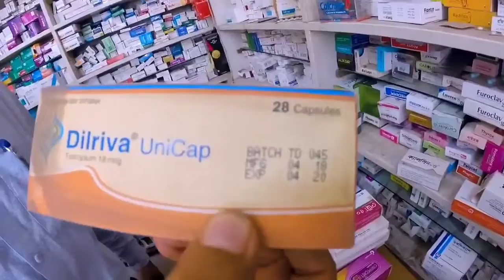ফার্মেসীতে মেয়াদোত্তীর্ণ ঔষধ অভিযানে বেরিয়ে এলো সব তথ্য। এক একটি মেয়াদোত্তীর্ণ ঔষধ জীবন নাশের কারণ।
মিরপুরে ফার্মেসীতে তদারকি অভিযান এ একের পর এক বেরিয়ে এলো সব মেয়াদোত্তীর্ণ ঔষধ।